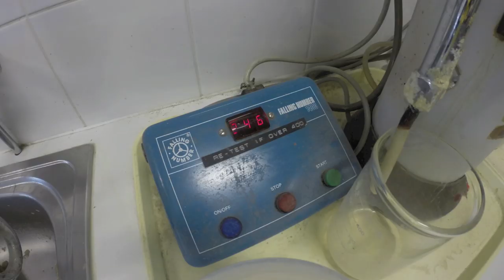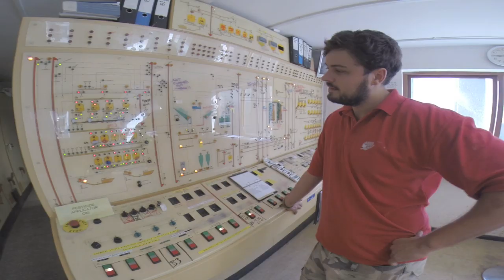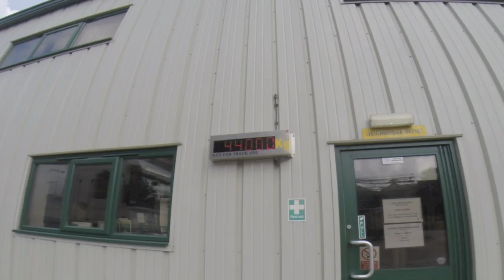Weald Granary Harvest Video 2014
The Weald Granary Promotional Video for Harvest 2014.

"Ray Charles - Carryin' That Load", sound recording administered by: The Orchard Music WMG

Filmed on a GoPro Hero 3 by Sarah-Jane Service